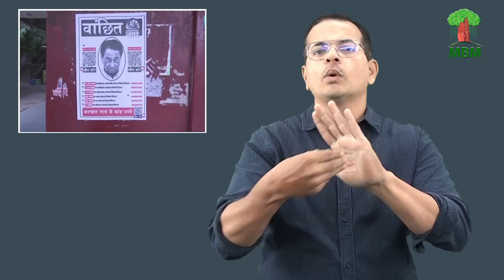Login to Mamato, avail 50% commission